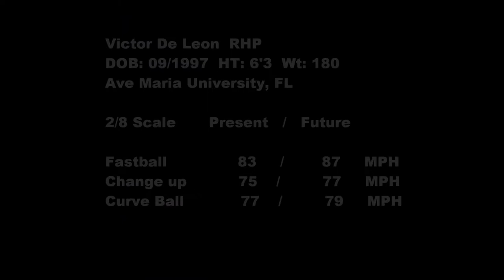Victor De Leon PBUSA